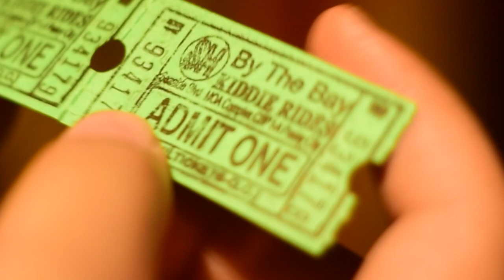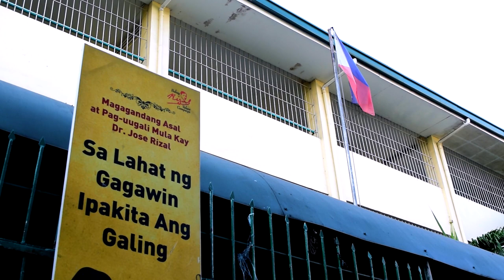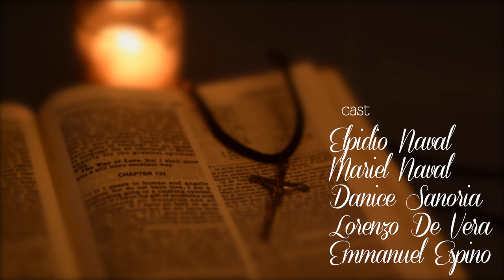The Greatest Virtue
Based on the 1 Corinthians 13: 1-8, 13 (NAB)
St. Paul

Final Production for BC 144: Videography
Prof. Raz de la Torre
Department of Broadcast Communication
College of Mass Communication

Director/Producer/Writer/Videographer/Editor/Production Designer:
Dana Jane Naval